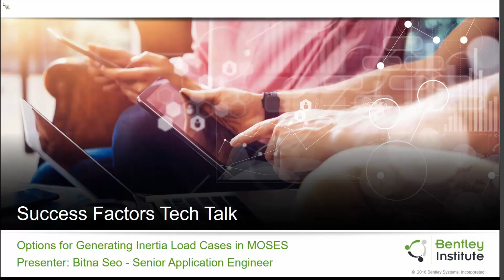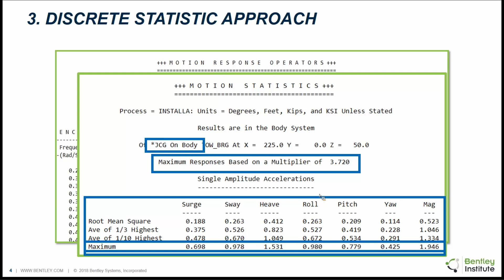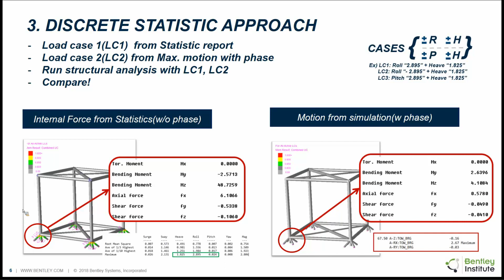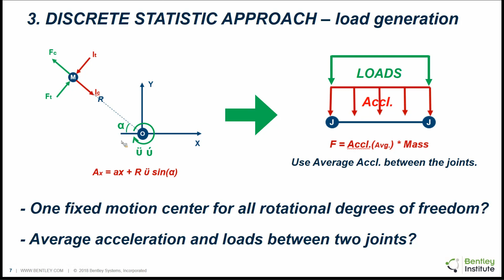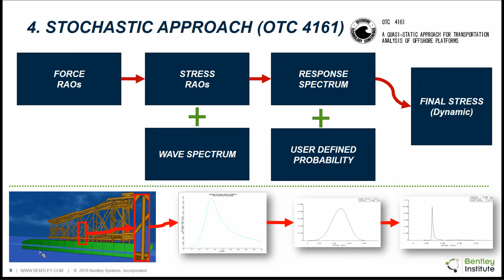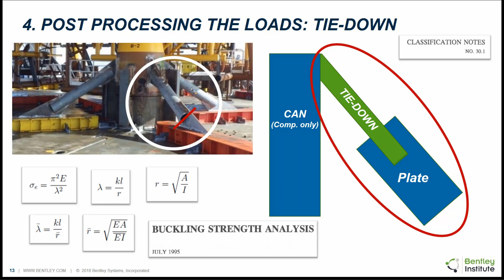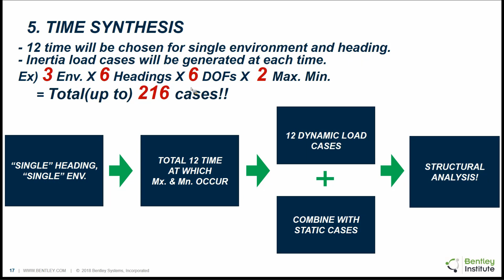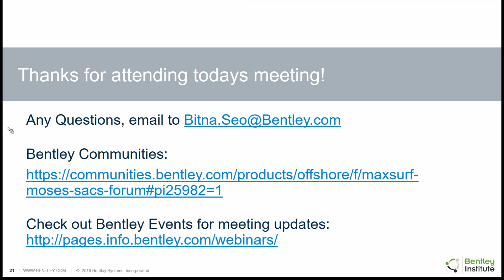Options for Generating Inertia Load Cases in MOSES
Watch this video to learn how using MOSES combined database for various environment headings can save time in results reporting. You’ll also see how loads based on probabilistic load cases can result in a more realistic load, therefore reducing the amount of steel used for sea fastenings. Discover how to save time and reduce costs and materials in your offshore projects!